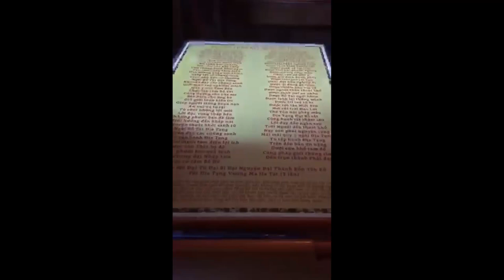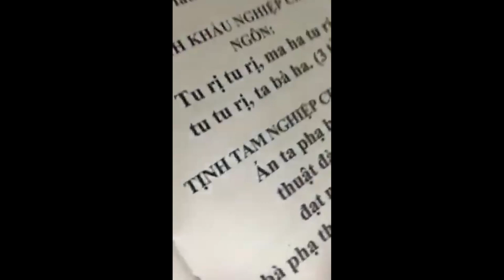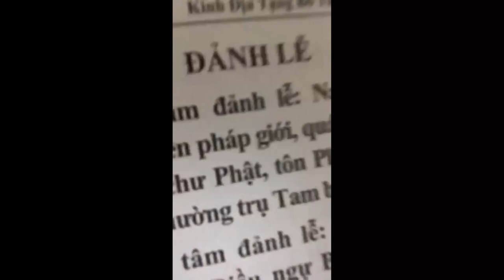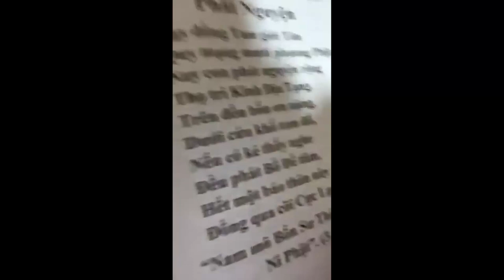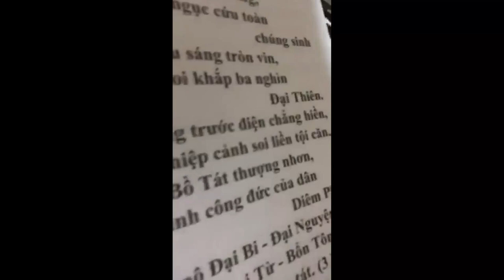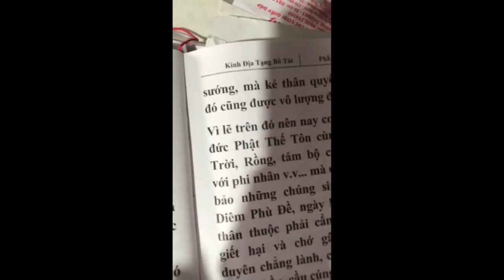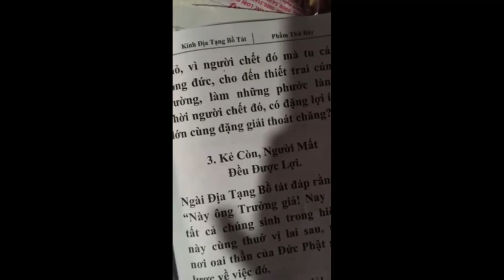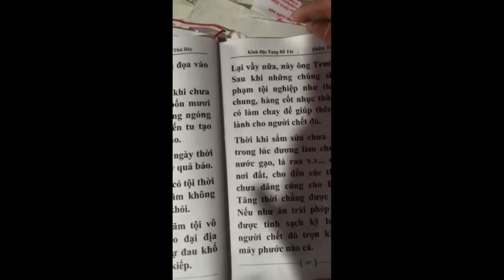Cộng Đồng Địa Tạng Bồ Tát | Kinh Địa Tạng Bồ Tát Bổ Nguyện - Phẩm 7 | Diệu Nga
Tên: Diệu Nga
Lời nguyện:
Con nguyện từ hôm nay trọn đời trọn kiếp đến tận cùng đời vị lai nhẫn đến ngày con thành Phật, con nguyện đời đời kiếp kiếp được Quy y nương tựa nơi ngài.

1. Ghi âm toàn bộ Kinh Địa Tạng Bổn Nguyện (file mp3)
2. Chọn 1 phẩm quay video (file mp4)
3. Trước mỗi phẩm ghi thêm “Tham gia Cộng Đồng Địa Tạng Bồ Tát”
4. Đồng ý cho kênh đăng video.